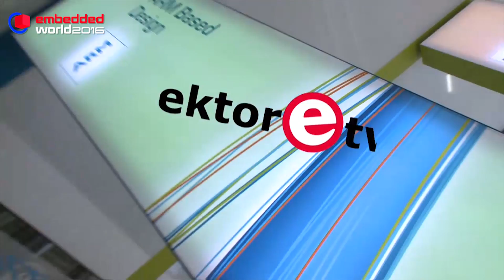New product releases at Mouser: the Hexiwear development platform from mikroelektronika and NXP.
Hexiwear combines sensors, ultra low power, and wearable technology, using mikroelekronika’s proven Click system.